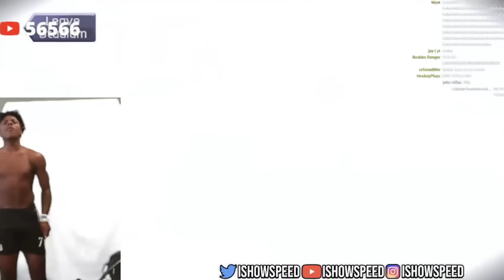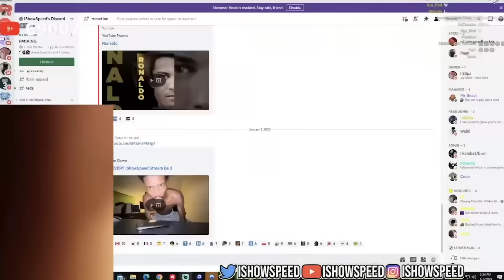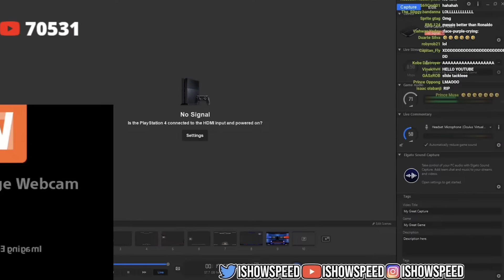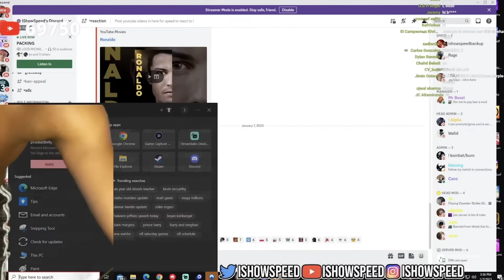iShowSpeed Plays Kinect Sports *DESTROYS SETUP*